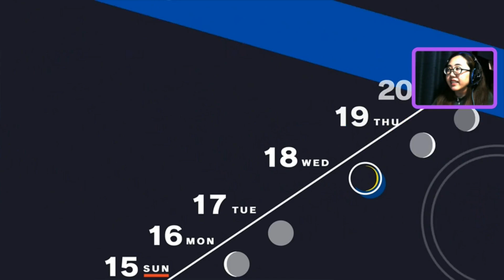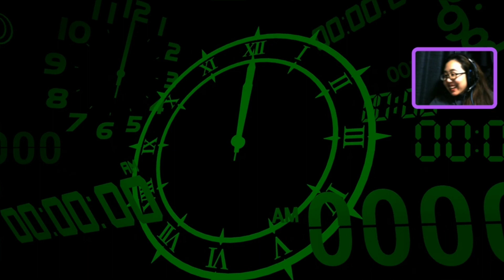Persona 3 Reload: คืนพระจันทร์เต็มดวงกับ Death (1)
สรุปเนื้อเรื่องจนถึงคืนพระจันทร์เต็มดวงแรกของเดือนธันวาคม (2 ธันวาคม) ... ผู้เสียชีวิตอีกราย ผู้ตัดสินความตาย และเทพีผู้นำจุดจบมาสู่มนุษยชาติ

มาเล่นเกมด้วยกัน!

TIMESTAMPS
00:00 อินโทร
00:42 จุนเปย์พยายามง้อชิโดริ
04:44 นักเรียนใหม่ชื่อเรียวจิ
07:23 คิริโจกลับหอ และน้องเคนอยากช่วย
08:30 เริ่มคุยกับเพื่อนผู้หญิงในทีม
09:02 ยูคาริให้กำลังใจคิริโจ
09:59 สำรวจทาร์ทารัสโซนใหม่
11:19 ทัศนศึกษาที่เกียวโต
14:43 การปะทะกันระหว่างยูคาริกับคิริโจ
20:01 เรียวจิกับความหมายของชีวิต
22:34 เหตุเกิดในออนเซ็น
26:41 เคลียร์ทาร์ทารัสโซนนี้
27:11 ชิโดริหนีออกจากโรงพยาบาล
40:19 สัปดาห์ฝึกงาน
42:48 ความสัมพันธ์กับตัวละครผู้หญิงคนอื่นๆ
43:22 สมุดสเก็ตช์ภาพของชิโดริ
44:51 ไอกิสยังเกลียดเรียวจิ
46:27 คิริโจคุยโทรศัพท์
47:04 เรียวจิในห้องดนตรี
49:31 คืนพระจันทร์เต็มด้วงกับ Appriser of Death
58:42 The Fall กำลังมา